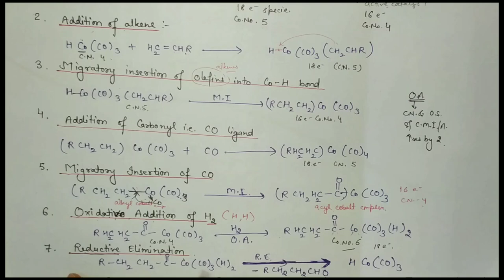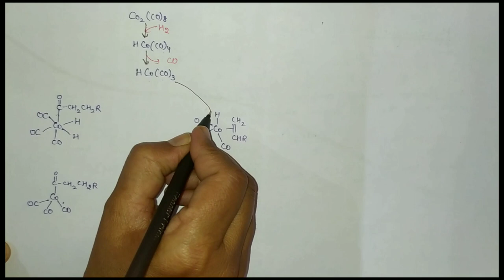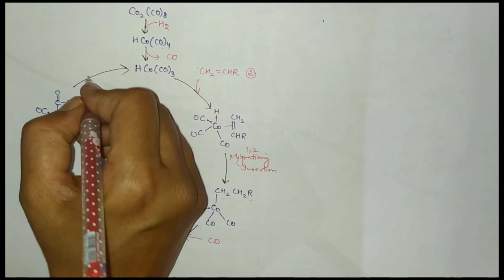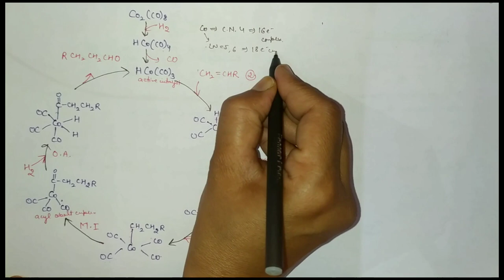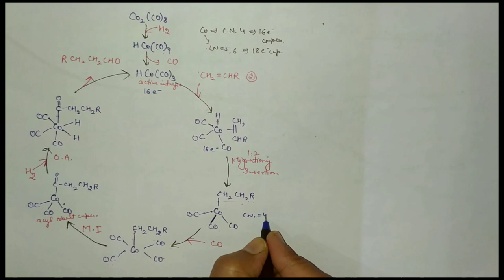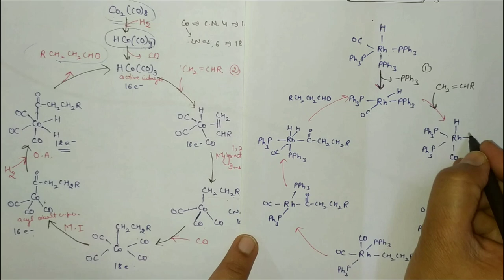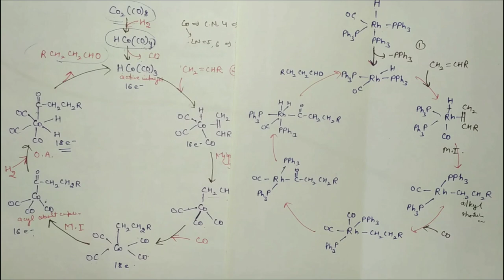Hydroformylation/Oxo-Process/ Organometallic Chemistry/Inorganic Chemistry for m.sc.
By watching this lecture, you can explain this topic in a better way with its complete knowledge.
hydroformylation of alkenes
oxo process
organometallic chemistry